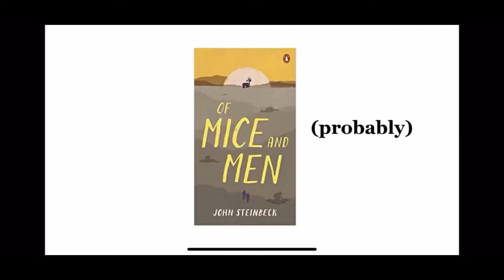Sam O'Nella Amelia Bedelia but Edited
This is just an edited clip of Sam O'Nella's Amelia Bedelia bit.
No I did not choose this thumbnail. It was auto selected by YouTube and captured the essence of the clip.